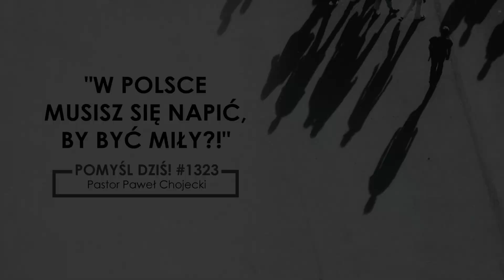"W Polsce musisz się napić, by być miły?!" Pomyśldziś #1323